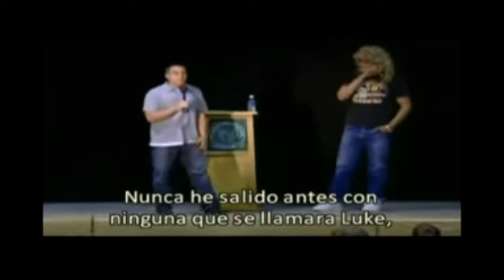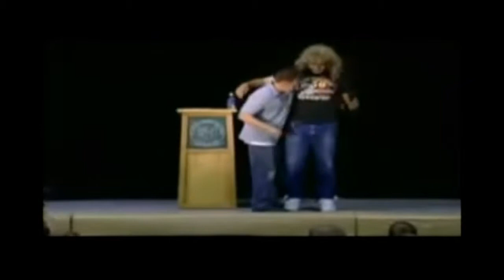NOVIAZGO VIRGINIDAD MATRIMONIO SEXUALIDAD ENTRE JOVENES 1